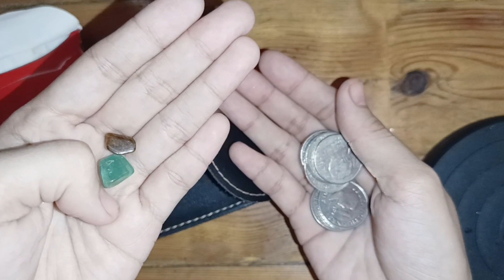Siksik Liglig at Umaapaw na Salapi ang Darating Sayo Kapag nilagay mo ito sayong Wallet